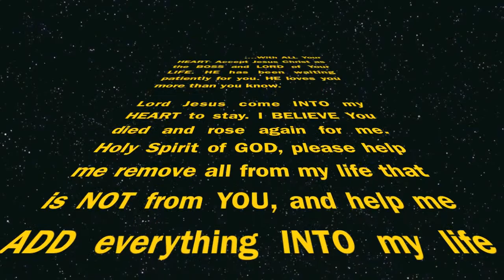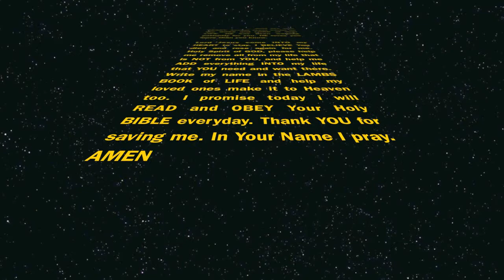Messianic Torah Revelation MSL Teaching Dr Gabriel Hope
Messianic Torah and NEW Testament Teaching. This Class had to do with the Marriage Supper of The Lamb. Great participation. Dr Gabriel Hope teaching each Monday at 6:30pm. gabrielhope.org